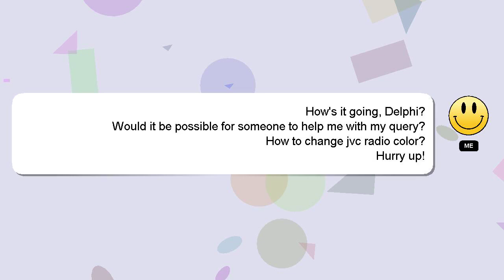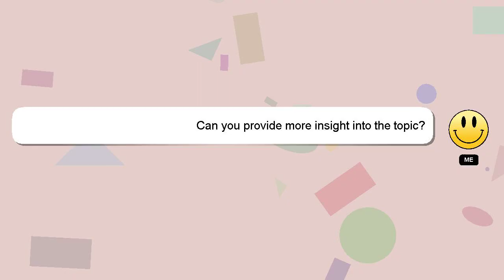How to change jvc radio color?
Allow me to introduce myself briefly, Welcome, I'm Delphi. I am willing to help you find the solutions to your questions. - How to change jvc radio color?

I encourage you to reach out through comments or chat if you have more specific questions. A 'heart' from me will indicate my appreciation for your answer.

*2 What we are experimenting :*